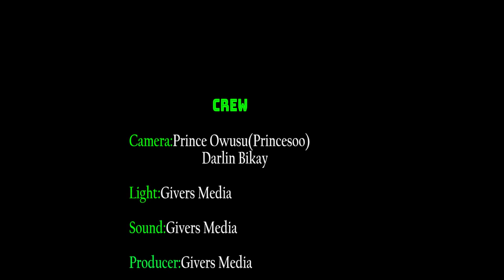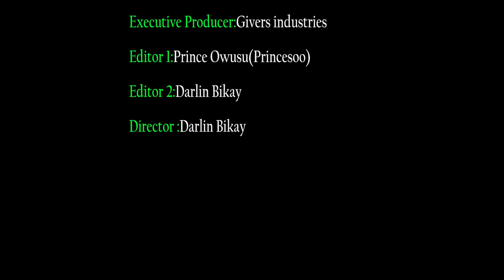STOP THROWING MONEY ON PEOPLE---- STONEBWOY